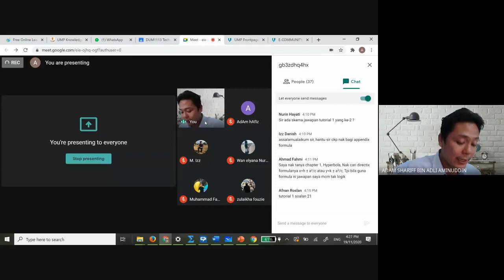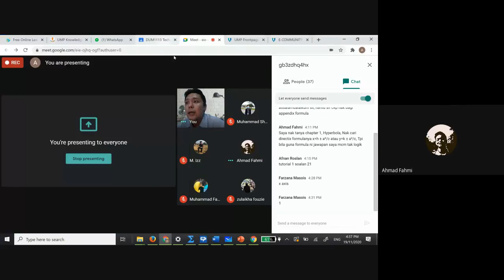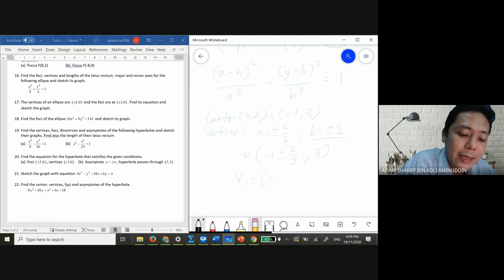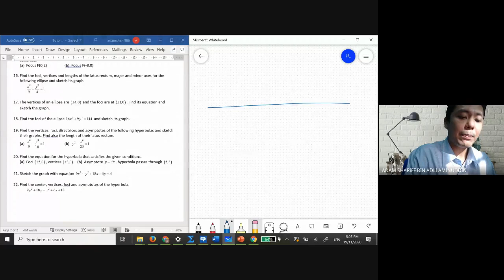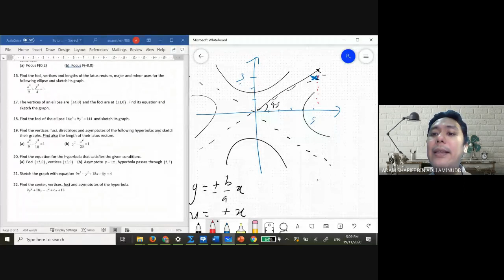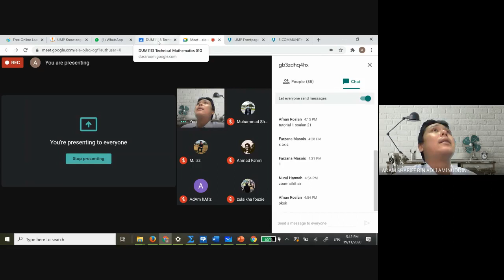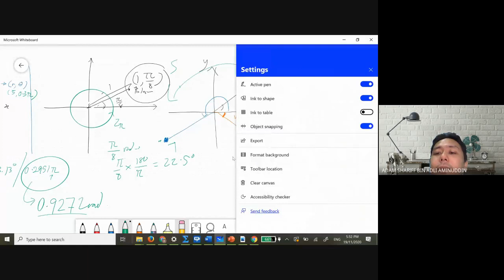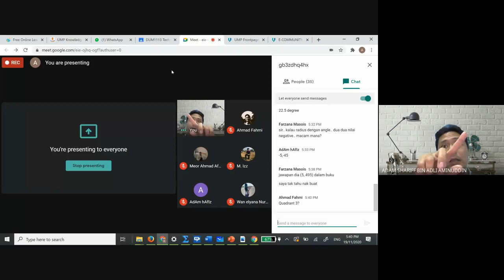Online Lecture Tech Math 19/11/2020